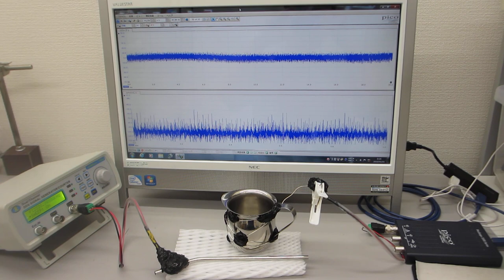ステンレス線の超音波伝搬特性を利用した超音波実験（超音波システム研究所 ultrasonic-labo）